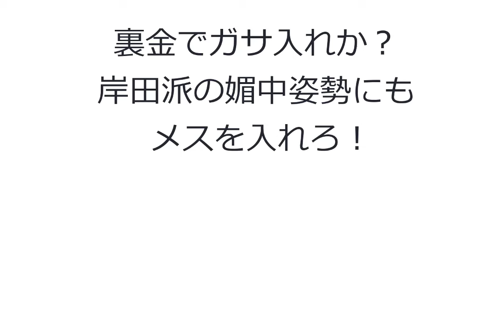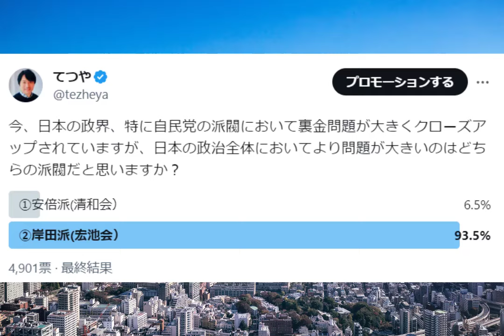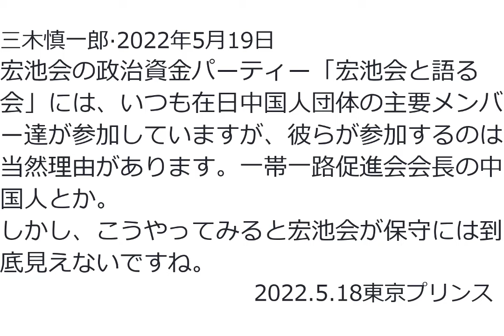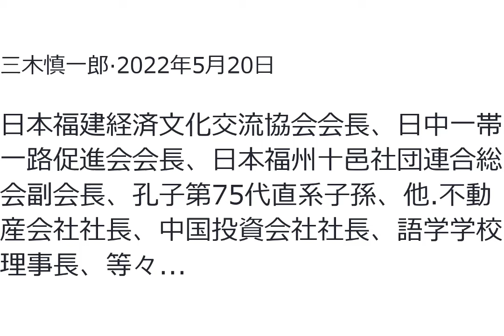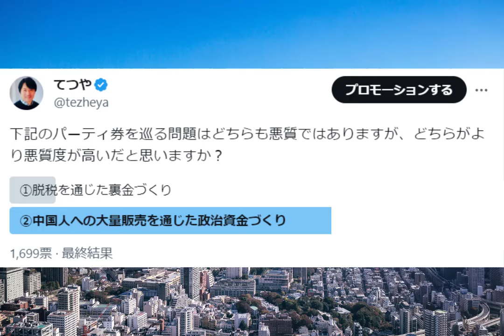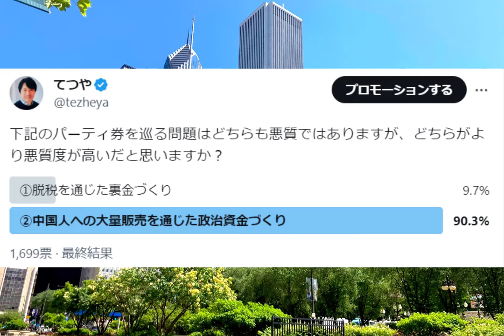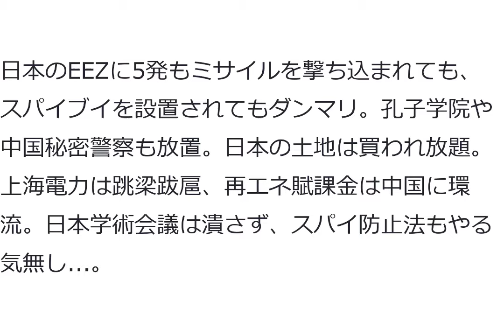裏金問題でついにガサ入れか？現役大臣クラス大物政治家の逮捕も必至？だが悪いのは安倍派だけではない。岸田派が政治資金パーティ等で中国人から莫大な金を得ていた問題にもメスを入れよ！媚中政治に終止符を！